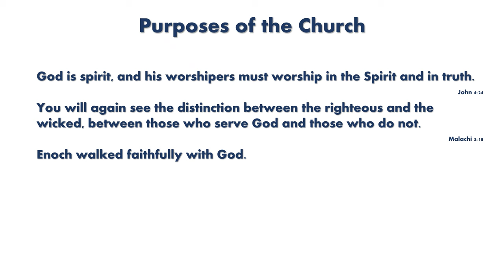Message: Purposes of the Church